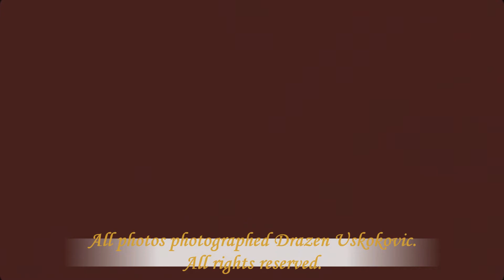Drazen Uskokovic- Photography II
All photos is done by a photographer and graphic designer, Drazen Uskokovic!!